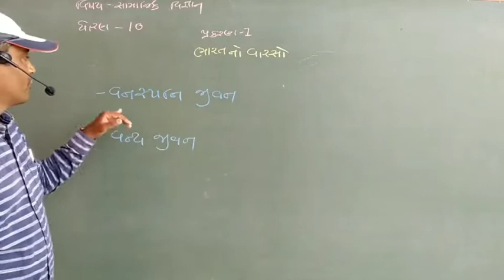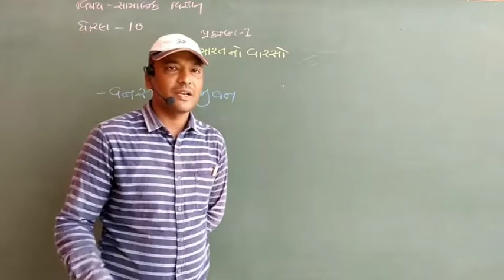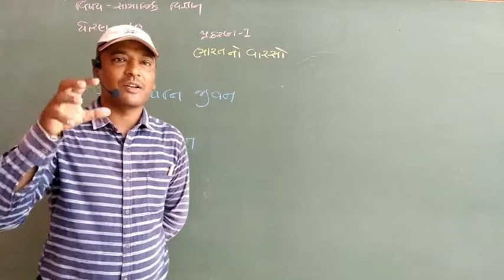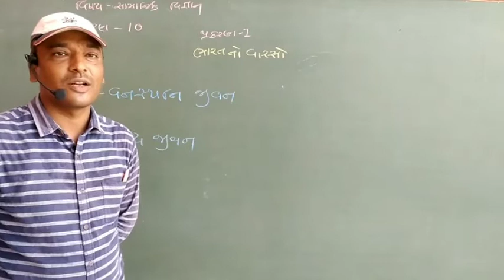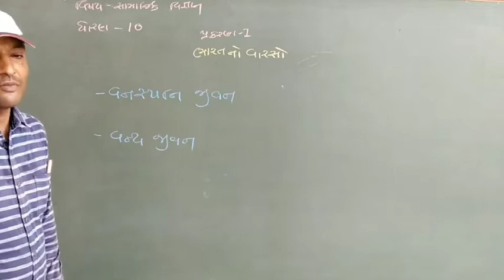સામાજિક વિજ્ઞાન | std - 10 "પ્રકરણ - 1" PART - 4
સામાજિક વિજ્ઞાન | std - 10 | shree sahajanand swami gurukul - vanthali